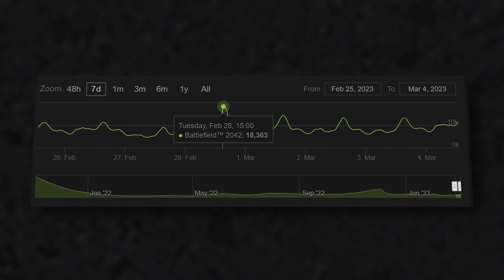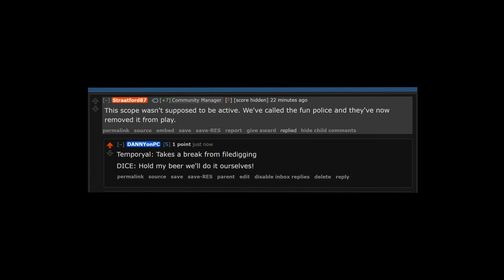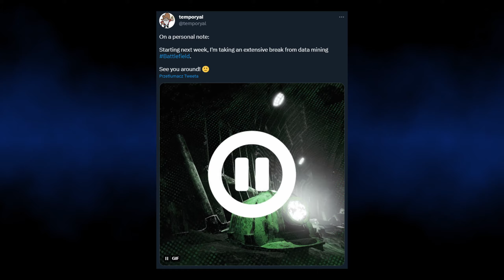BATTLEFIELD 2042 wciąż ma ASA w RĘKAWIE? Aktualizacja 4.0, Tajemniczy Dron + Nowa Zawartość!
Battlefield 2042 wraz z Sezonem 4 dał się poznać ze strony, od której jeszcze go nie znaliśmy, gdyż nowa mapa różni się znacząco od dotychczasowych projektów szwedzkiego studia.

Okazuje się jednak, że deweloperzy mają jeszcze przynajmniej jeden as w rękawie, który został ostatnio ujawniony. Do tego dochodzi min.:
🔹Kwestia tajemniczego drona;
🔹Zmiany zawarte w aktualizacji 4.0;
🔹oraz zawartość ukryta w plikach gry.

Chętnych zapraszam do oglądania!

Źródła:
- Battlefield OST

0:00 Nowa mapa w Battlefield 2042 (Sezon 5)
1:01 Wzrost liczby graczy + BF2042 w PS PLUS!
2:04 Co jeszcze doda Sezon 4 & 5 w BF2042
2:47 Ważna Informacja - Event z Nagrodami
3:32 Zmiany w Aktualizacji 4.0
6:04 Tajemniczy dron na mapach z Battlefield 2042
6:39 Nowa Snajperka, SRAW oraz inne gadżety ukryte w plikach BF2042